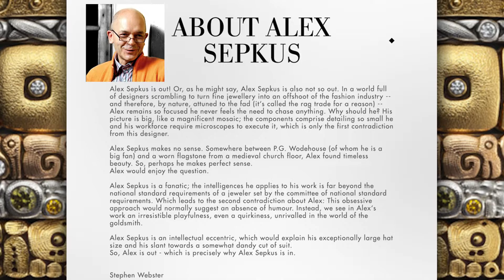JEWELRY TRY ON with SKIBELL FINE JEWELRY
If you are in the Dallas area, I encourage you to stop by and check out all of the wonderful jewelry that is available! Tell them D'Andra sent you. :)